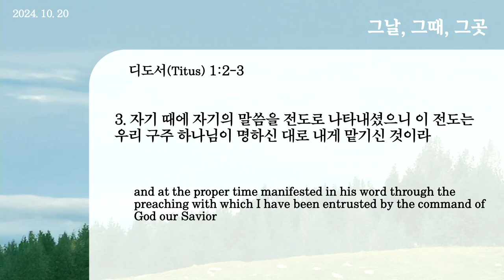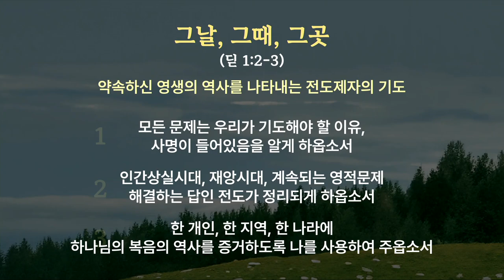20241020 That day, then, that place(Tit.1:2-3)